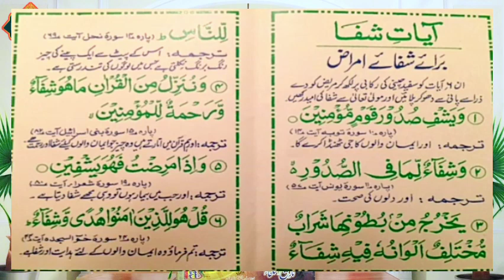Baal Girne ka Wazifa || Baal girne se Bachne ka Wazifa || Wakeel Hassan Official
Baal Girne ka Wazifa
Baal girne se Bachne ka Wazifa
 Wakeel Hassan Official
baal girne se rokne ka tarika
baal girne ka ilaj
baal girne se kaise roke
balon ke girne ka wazifa
balon ke girne ka rohani ilaj
balon ke girne ka hal
baal girne se rokne ki dua
ganjapan ka wazifa
ganjapan ka ilaj
ganjapan kaise dur kare
ganjapan ka ilaj oil
ganjapan se kaise bache
ganjapan se nijat ka wazifa
ganjapan se chutkara
Sharai masail by Wakeel Hassan
allama Wakeel Hassan
Wakeel Hassan
 Islamic videos
 islami masail
sharai masail
deeni masail